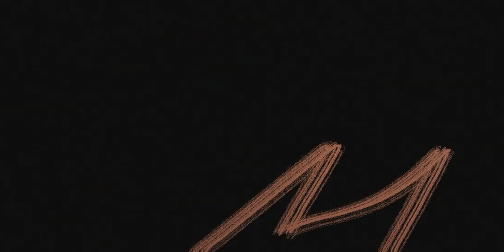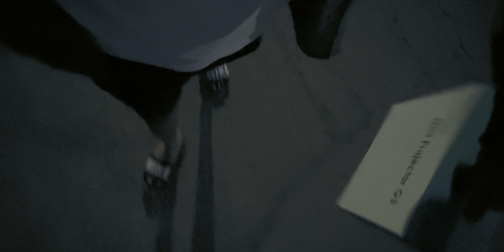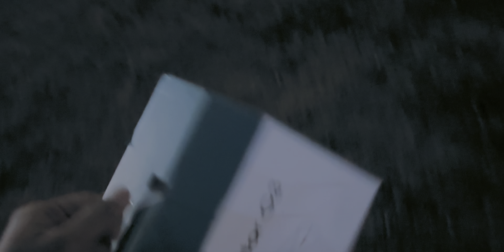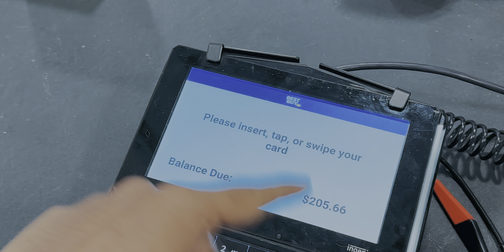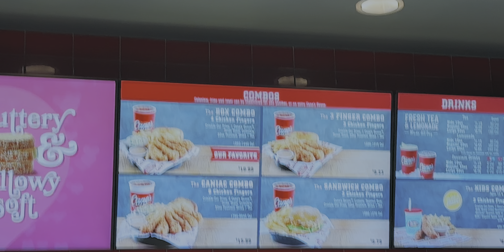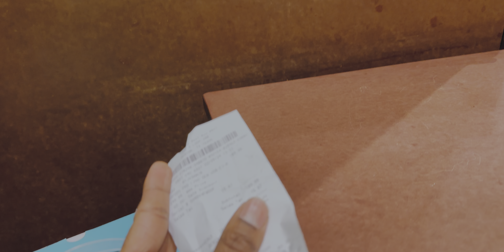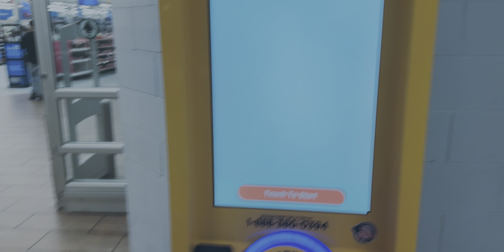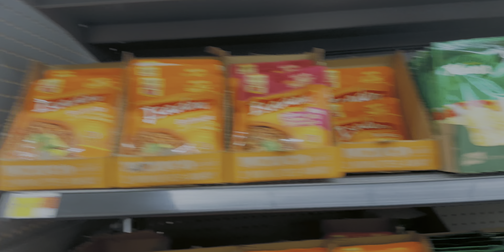Best chicken Fingers in the town | ​⁠@RaisingCanesOneLove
The best chicken fingers in the town is here . ​⁠​⁠@RaisingCanesOneLove